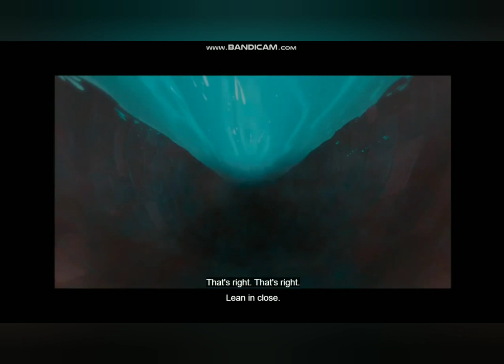Red Hot Riding Hood transformation into a live action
Julie Andrews as Red Hot Riding Hood (live action)